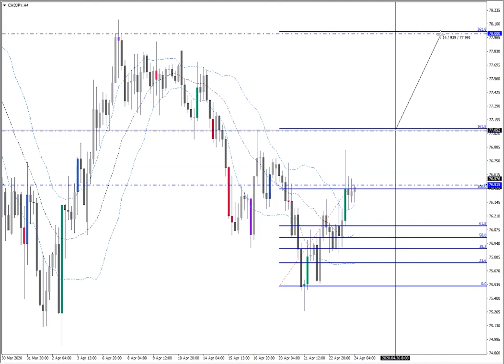Análisis técnico de Forex - CAD/JPY | 24.04.2020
Revisión y previsión de CAD/JPY. Analista: Yeison